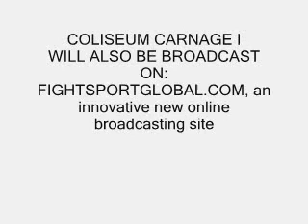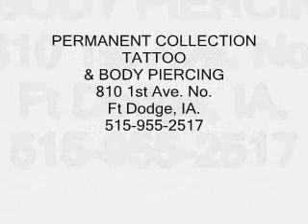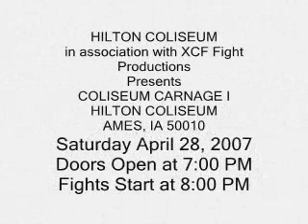EXTREME CONTACT FIGHTING NEW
Promo for Colisseum Carnage I